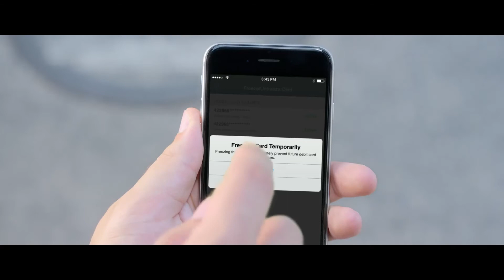Hawks Football Weekly - WEEK 6